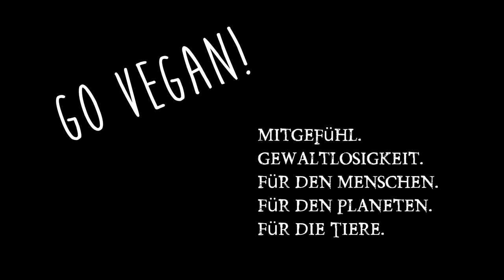Bestrahlung von Lebensmitteln durch ionisierende Strahlung ☢ Bericht zur Lebensmittelsicherheit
Ist Lebensmittelbestrahlung radioaktiv? Ionisierende Strahlung unzulässig angewendet? Analyse des aktuelles Berichts zur Lebensmittelsicherheit der der Lebensmittelkontrolle dient.